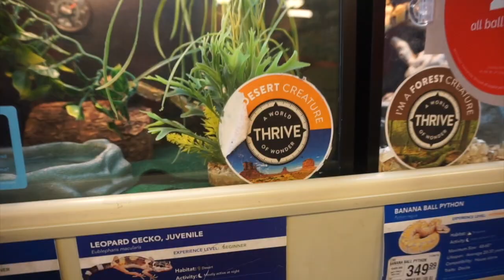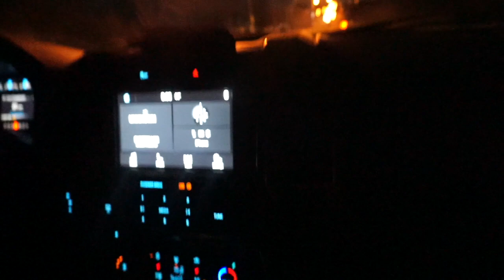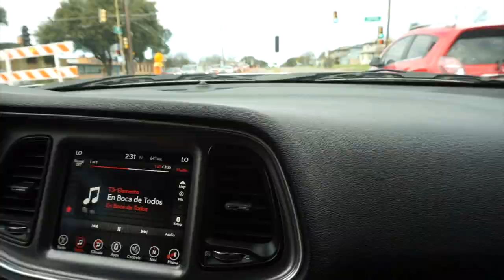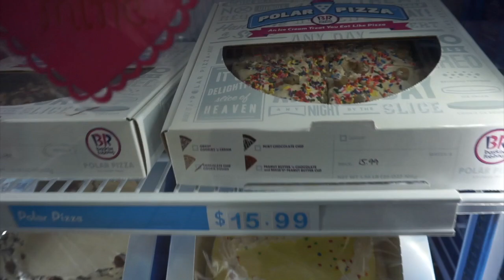DE NUEVO ME CARGO EL PAYASO..🤡 😩NOS FUIMOS A LA TAQUIZA..🌮😋